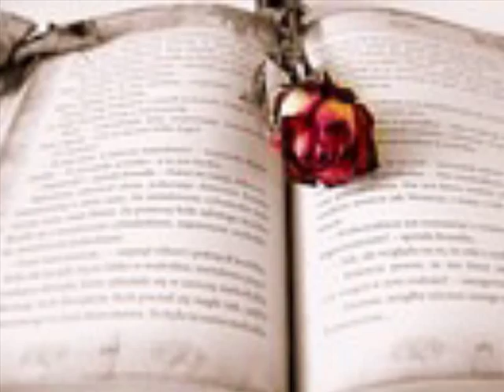최진영(SKY) 남아일언중천금男兒一言重千金